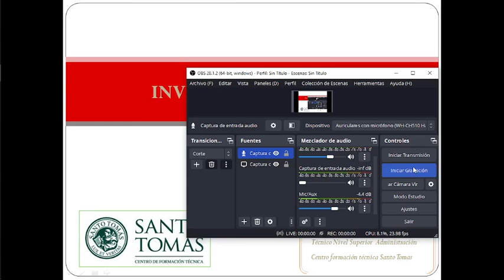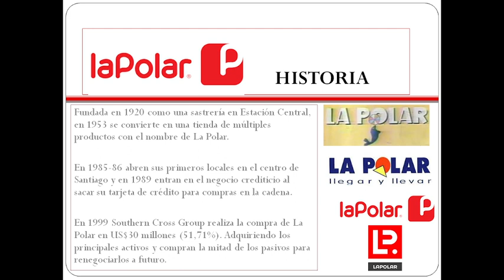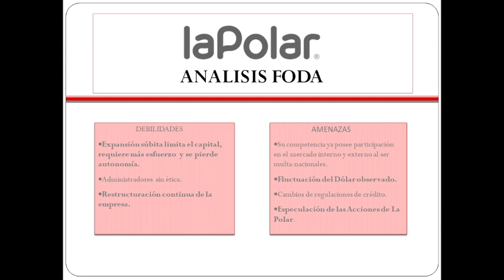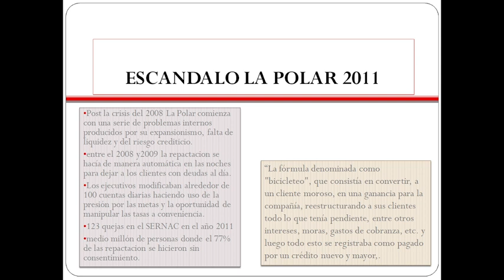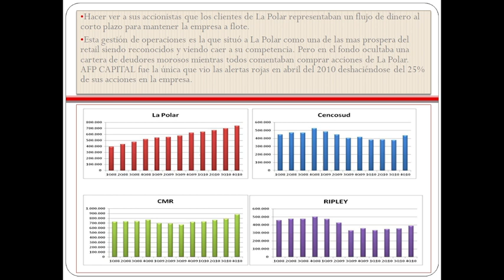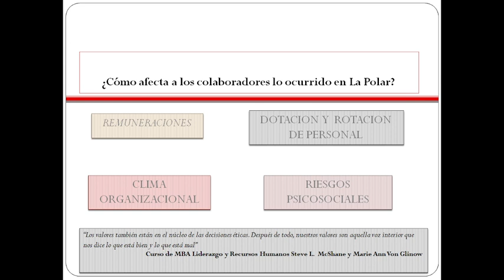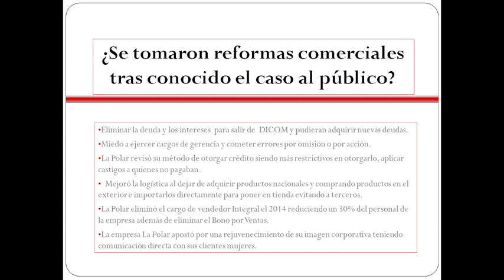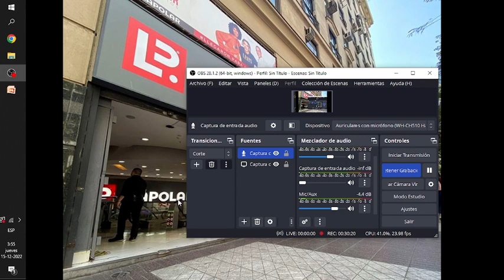CASO LA POLAR 2011 REPACTACIONES DE CREDITOS Y MAQUILLAJE CONTABLE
Mi ponencia en CFT SANTO TOMAS para titularme como Tecnico Administracion Empresas.
Esta es la versión mas completa y puedes ver la ponencia con mas detalles que dejé afuera en los archivos de Drive abajo puesto.